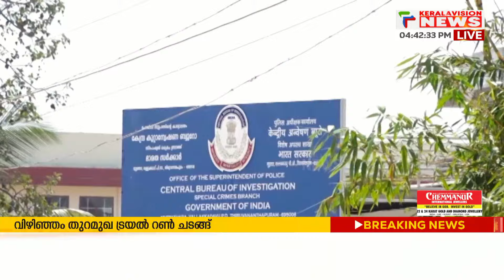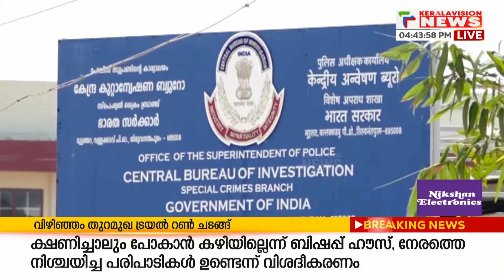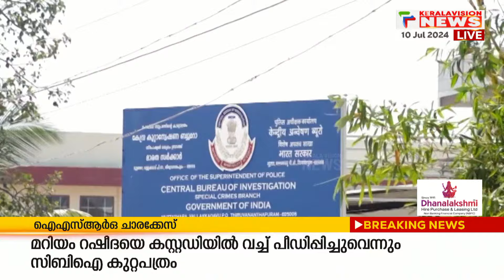ISRO ചാരക്കേസില്‍ നമ്പി നാരായണനെ സിബി മാത്യൂസ് അറസ്റ്റ് ചെയ്തത് തെളിവില്ലാതെയെന്ന് CBI കുറ്റപത്രം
ഐഎസ്ആര്‍ഒ ചാരക്കേസില്‍ നമ്പി നാരായണനെ സിബി മാത്യൂസ് അറസ്റ്റ് ചെയ്തത് തെളിവില്ലാതെയെന്ന് സിബിഐ കുറ്റപത്രം. മറിയം റഷീദയെ കസ്റ്റഡിയില്‍ വച്ച് പീഡിപ്പിച്ചുവെന്നും കുറ്റപത്രത്തില്‍ പറയുന്നു.

About COA